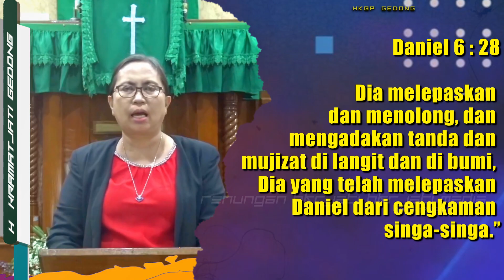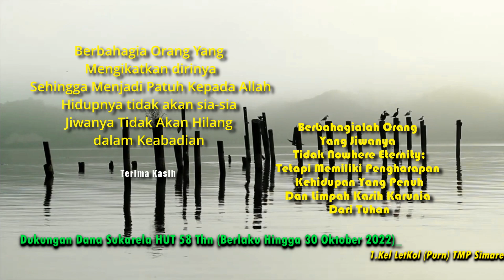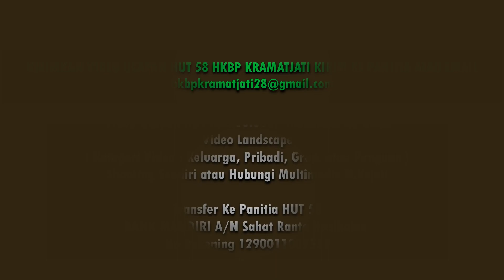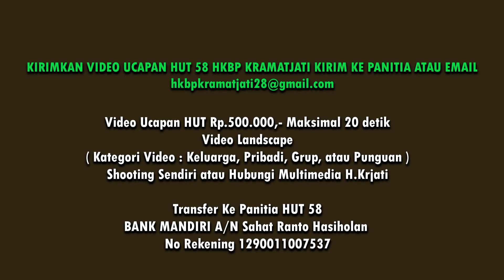Renungan, Daniel 6 : 28 (18 OKT HUT Ke-58 HKBP KramatJati)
𝐀𝐲𝐚𝐭 𝐑𝐞𝐧𝐮𝐧𝐠𝐚𝐧, Daniel 6 : 28  Dia melepaskan dan menolong, dan
mengadakan tanda dan mujizat di langit dan di bumi, Dia yang telah melepaskan Daniel dari cengkaman singa-singa.”

𝕿𝖔𝖕𝖎𝖐 𝕽𝖊𝖓𝖚𝖓𝖌𝖆𝖓 / 𝕾𝖆𝖆𝖙 𝕿𝖊𝖉𝖚𝖍, Daniel 6 : 28

Pembawa Renungan & Saat Teduh,  Pdt Dr Anna Vera Pangaribuan
Renungan  HUT HKBP KramatJati

Renungan, Daniel 6 : 28 18 OKTOBER 2022

Ayat Topik Renungan - Lentera

DI KELOLA TIM IT
Mail :

Ruang Editor:
Tuns Hts - Shandy M.S - Joan S
Jerry S. Thika Z. Barita S. Joel S

(Andrew - Shanly - Andy)

2012 (M.H)